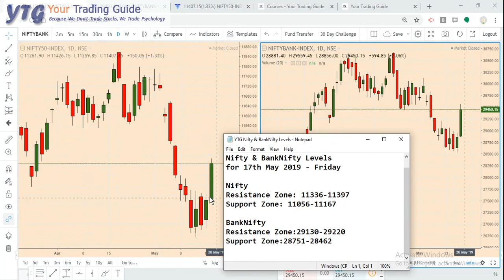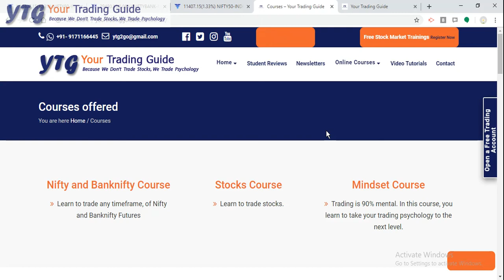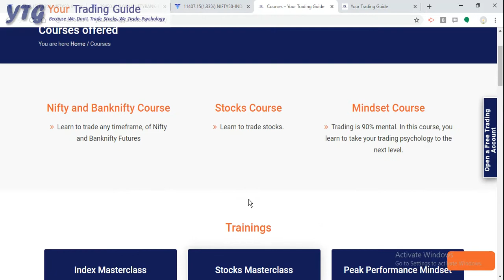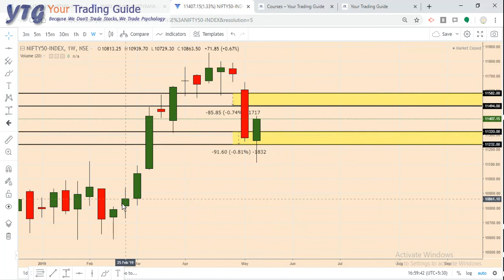Nifty and Banknifty Special election Analysis for 20 May, Monday Exit Poll Result Day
Nifty and Banknifty Special election Analysis for 20th May, Monday (Exit Poll Result Day), with Kirti Agrawal
To book the seat for "Index MasterClass" Program Go to our
Welcome to YourTradingGuide (YTG)

Click the link below and join our Telegram Channel for latest updates

Guys It is recommended to trade with reduced quantity and playing the boundaries in the sideways election
market.
for 20th May 2019 - Monday

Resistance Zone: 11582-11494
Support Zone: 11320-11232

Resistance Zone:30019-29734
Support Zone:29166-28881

Please note that Markets will remain volatile ahead of the elections
so trade small & follow strict stoplosses.